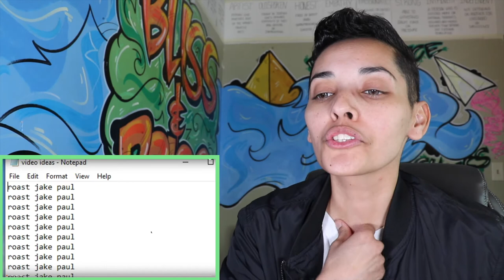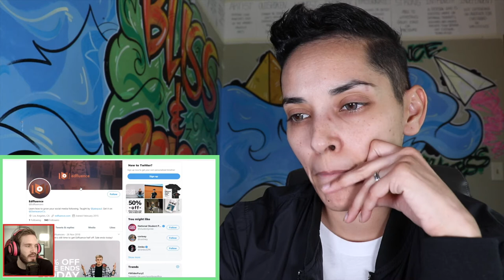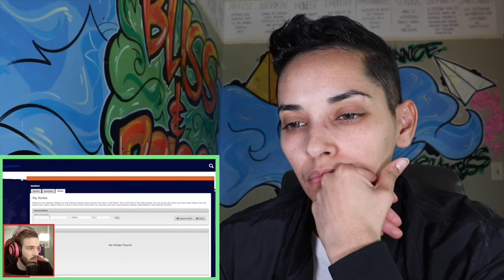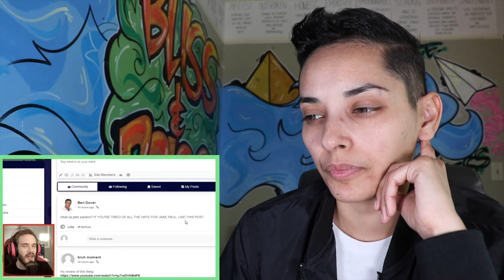JAKE PAUL is desperate after losing money to lawsuits | PEWDIEPIE tears him apart!